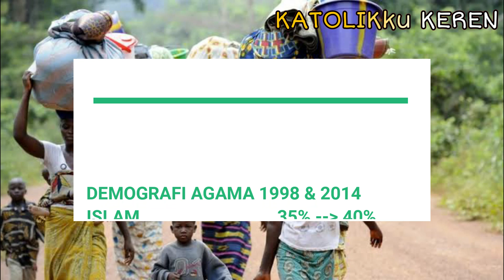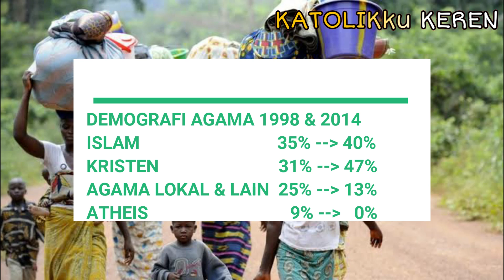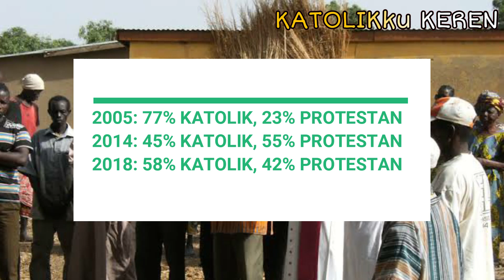Negara Muslim yg berubah jadi Kristen! Ketangguhan UMAT KATOLIK PANTAI GADING